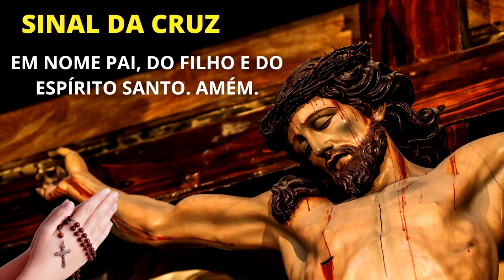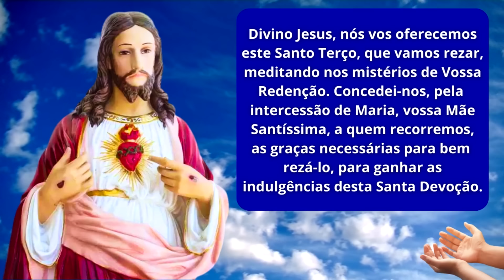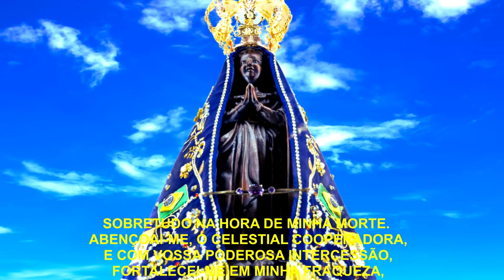SANTO TERÇO DE APARECIDA DE HOJE - 28/07/2024 | MISTÉRIOS GLORIOSOS | 17º DOMINGO DO TEMPO COMUM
Hoje Domingo dia do Senhor, de estar na casa de Deus participando junto de nossa comunidade da Santa Missa, vamos rezar o Santo Terço de Nossa Senhora para que rogue por cada um de nós.

Deixe o seu pedido de oração, iremos rezar pelas suas intenções. 🙏